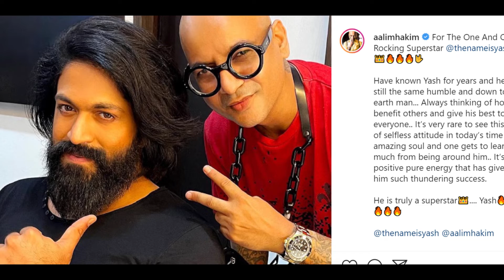K G F Chapter 2 | 51 Interesting Facts | Yash(Naveen Kumar Gowda) | Sanjay Dutt | Srinidhi | Raveena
Recent news -'KGF Chapter 1 Turns 3: Sanjay Dutt, Prashanth Neel express gratitude to fans for making Yash starrer a success

0:00 Intro
1:00 किसने किया संजय के लूक को तैयार?
1:50 किसने दिया संजय को रॉकी फिल्म में hairstyle?

Cast -
 Yash
Sanjay Dutt
 Raveen Tandon

Bollygrad Studioz brings for you the amazing and interesting facts about this film and we are also working on our concept trailer for this movie.

Video Editor: Om Wadekar
Manisha Jain
Anchor-Anushka Tyagi